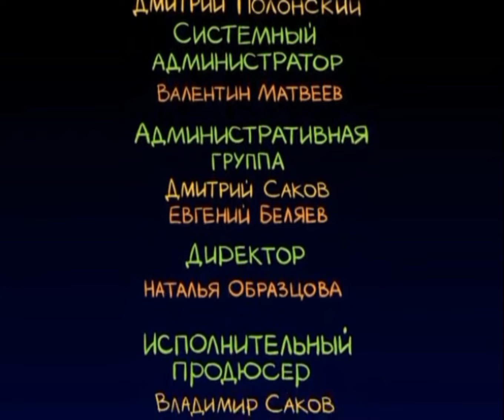Элька 4 серия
20 января 2015 г.